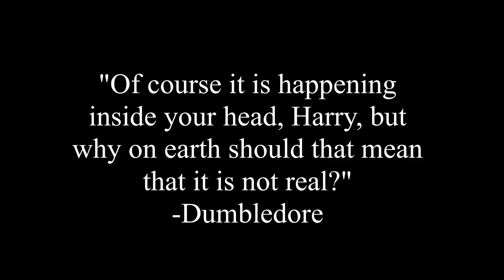Cafe Maximus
Here is a fun spoof of a not so real harry potter spell

Composed by L John Williams:

Licensed to YoutTube: WMG; LatinAutor, UNIAO BRASILEIRA DE EDITORAS DE MUSICA - UBEM, UMPG Publishing, BMI - Broadcast Music Inc., CMRRA, LatinAutor - UMPG, Broma 16, UMPI, and 10 Music Rights Societies